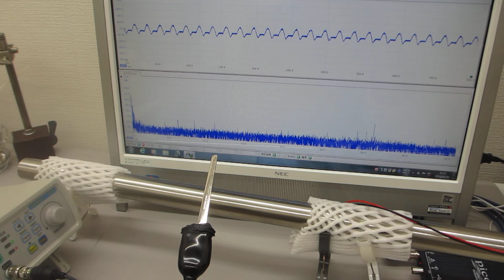叩いて超音波のダイナミックな非線形現象を利用する技術（超音波システム研究所）